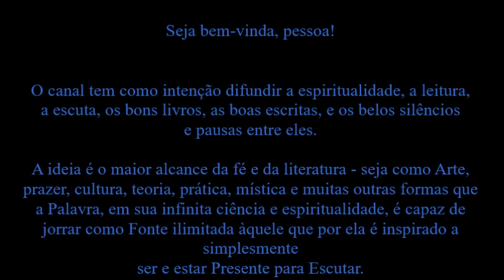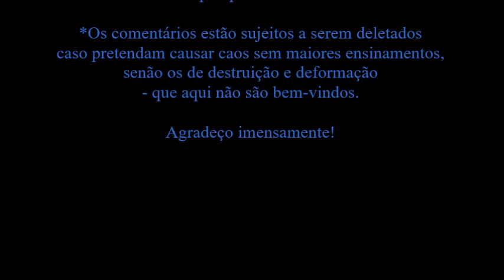São Boaventura • Itinerário da Mente para Deus | Meditação Sétima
Leitura [Audiobook] do livro de São Boaventura: Itinerário da Mente para Deus - por Le Conde.
- O livro impresso usado para leitura é da Editora Vozes -

Música intro: Communio. Tu Mandasti mandata tua (feat. Mulier Cantat in Ecclesia)